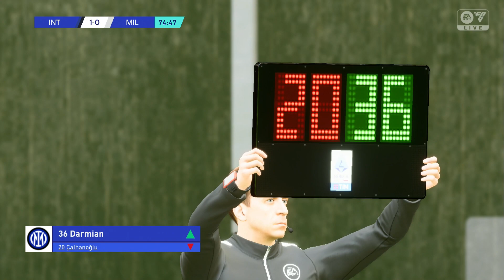Inter Milan v AC Milan | PPL2024 | W17 | EAFC24 GAMEPLAY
ขอต้อนรับสู่การแข่งขัน PP PREMIER LEAGUE 2024 ครับ นี่เป็นการแข่งขันในวีคที่ 17
เกมนี้เป็นการพบกันระหว่าง Inter Milan v AC Milan
มาติดตามกันครับว่าใครจะคว้า 3 แต้มไป

โปรแกรมวีคนี้ (This week matches)

ตารางคะแนนปัจจุบัน (Current score table)

Welcome to PP PREMIER LEAGUE 2024.
This is the game between Inter Milan v AC Milan.
Let's watch who will get 3 points!!

ติดตามการแข่งขันและข่าวสาร (More Info)